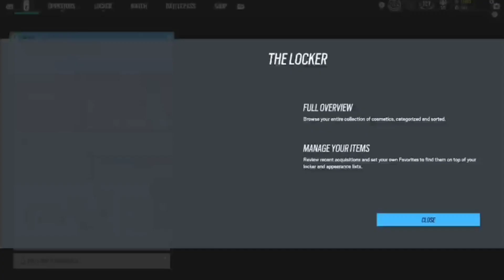My Reaction To The NEW Y9S1 Rainbow Six Siege Season Deadly Omen (New Attacker AND Battle Pass)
In this video you my reaction to the new Rainbow six siege season deadly omen (Y9S1) I show you the new attacker DEIMOS and the new battle pass